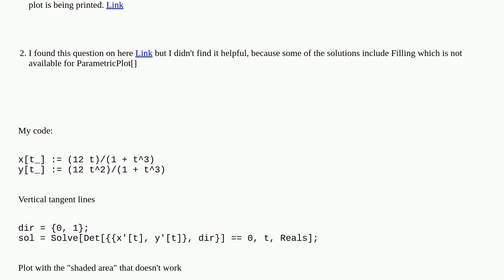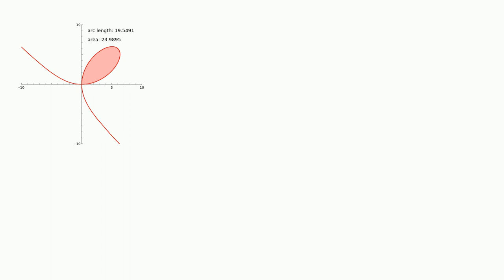Shading an area enclosed by a loop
A special thanks goes out to the community

  wolfram-alpha-queries scripting plotting